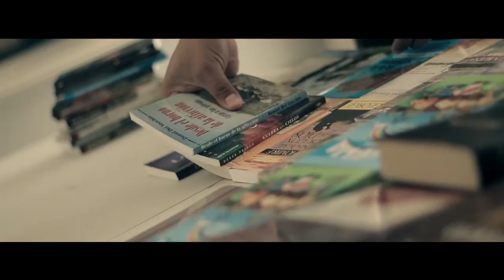Espíritu y Reposo - Pastor Toni Martínez (2018 -02-28)